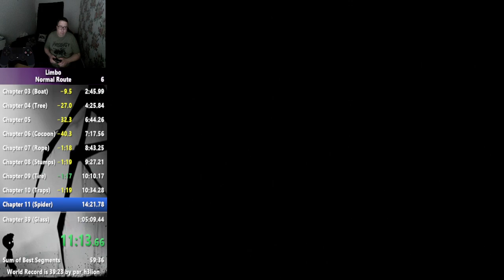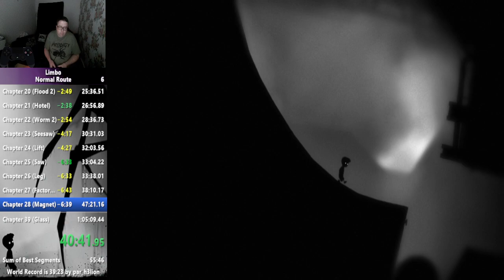LIMBO speedrun in 56 mins 13 secs (normal route)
LIMBO is such an incredible game. I first played this around ten years ago and I love it now as much as I did back then! So I am very happy to post my first speedrun of this masterpiece. After two initial speedruns and having broken the hour barrier I wanted to post this. I will also be looking to improve on this time, and hopefully look to get to the top 100 fastest on speedrun.com :-)